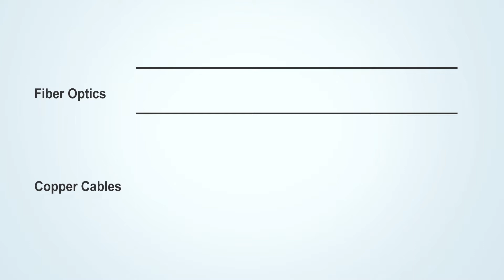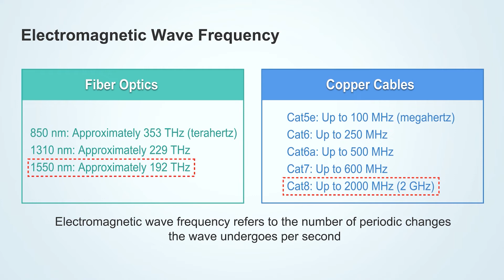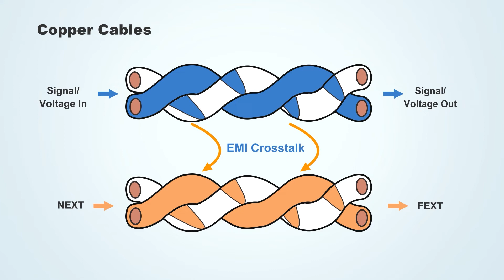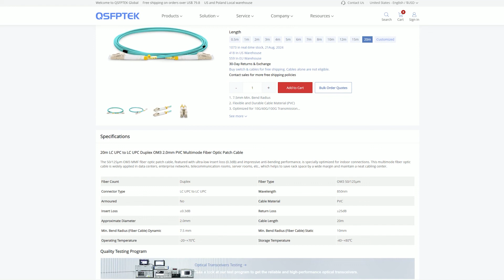Fiber Optic vs. Copper Cable, What Makes Fiber Faster?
In our impression, optical fiber transmits faster than copper cable? Is that really the case? This video will explain the principles of optical fiber and copper cable transmission to help you understand them!